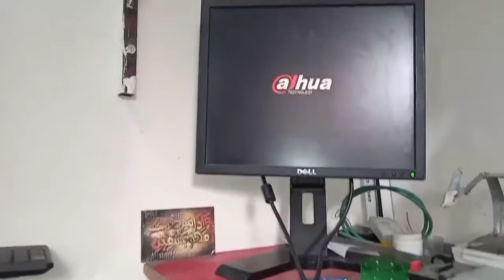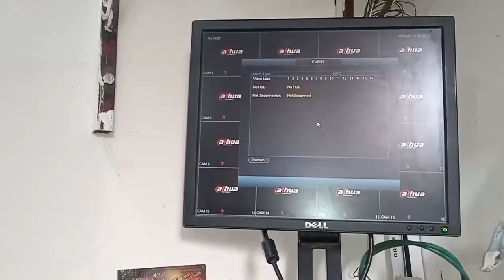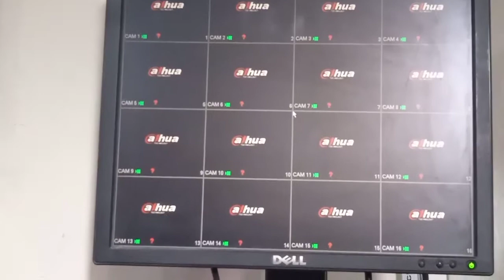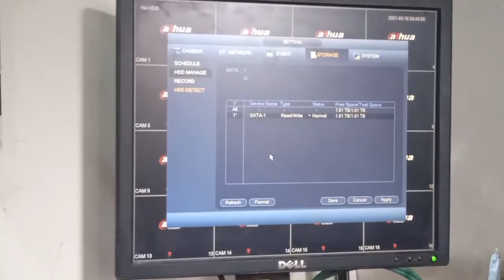DVR Hard Disk Problem|Dahua dvr Hard disk Not Found|How to Repair DVR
How to solve dahua dvr Hard disk Beep Problem, In this video we talked and demonstrated how to install a hard drive in DVR CCTV.